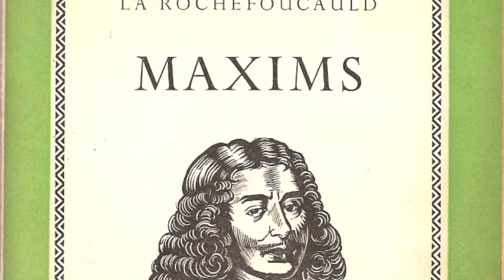François Duc de La rochefoucauld's Aphorism 105: The Reasonable Man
Pithy observations from The collection of 562 Aphorisms and Moral Maxims by François Duc de La Rochefoucauld [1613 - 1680] which were given endorsement of literary worthiness by no less a person than Voltaire, read by David Shaw-Parker